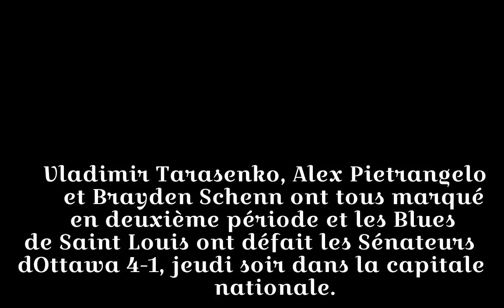Les Sénateurs impuissants devant les Blues